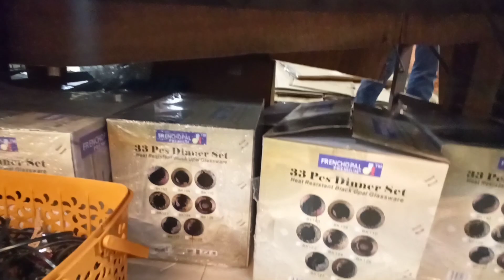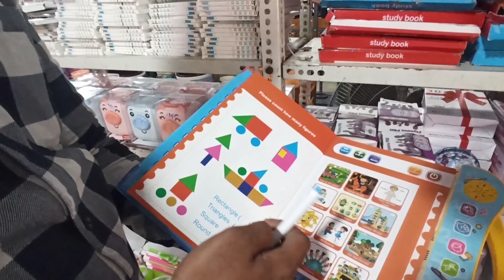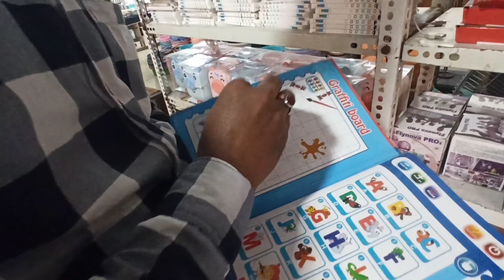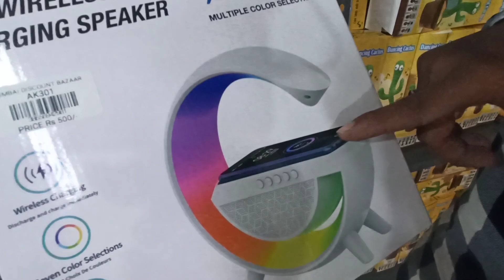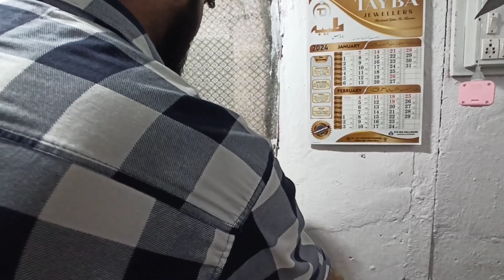Household item wholesale price in mumbai | Kam price mai gharke saman | Mumbai Discount Bazaar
Hello guys aaja video mai aapko naye update ke sath mumbai discount bazaar ki video laya hu. Sab se kam price mai household item and kitchen item milte hai. children toys bhi sab se kam price mai hai.So guys enjoy kijiye video.

Shop Address
Shop No 5 Opposite Star Residency Tower
Next To Avion Palace Hotel Jogeshwari
Station Road Khajurwadi
Jogeshwari West Mumbai 400102

Shop Timming:
Morning 11AM to Evening 10 PM

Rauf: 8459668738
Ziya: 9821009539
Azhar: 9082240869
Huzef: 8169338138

Your Quires:
Mumbai Discount Bazaar
Mumbai Discount Bazaar Jogeshwari
Mumbai Discount Bazaar New update
Household items in wholesale price
Kitchen items in wholesale price
Shoes in wholesale price
Jacket in wholesale price
Men's wear in wholesale price
Ladies sandals in cheap price
Ladies sandals in wholesale price
Cosmetic items in wholesale price
Diwali lights in cheap price
ladies purse in wholesale price
Mumbai Discount Bazaar location